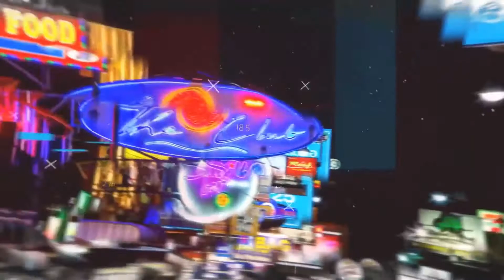Bangkok Residency . . By The Falling Girl